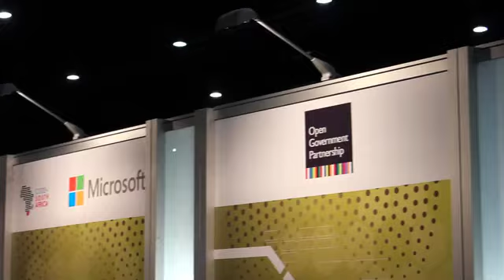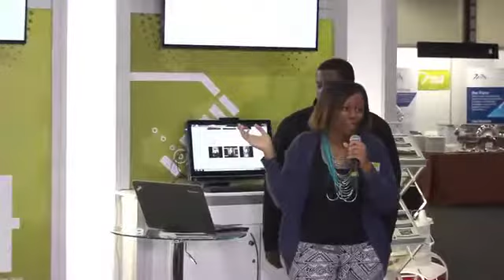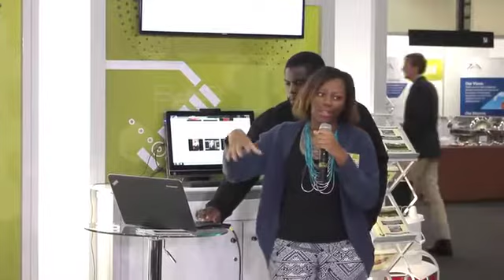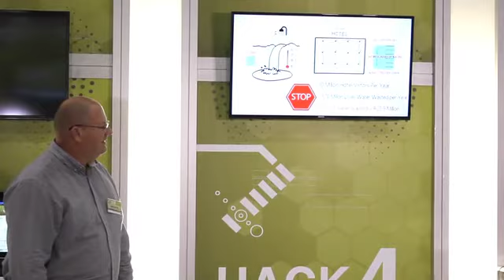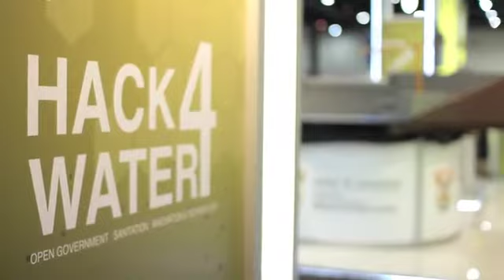Hack4Water Dept of Water & Sanitation